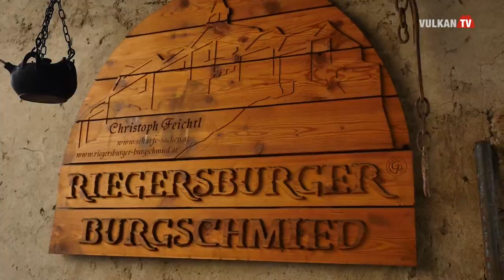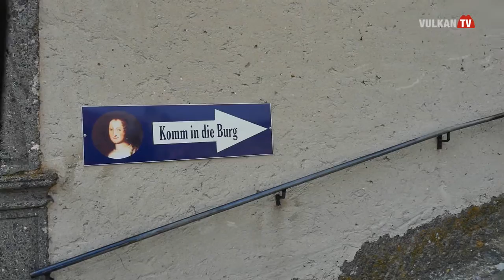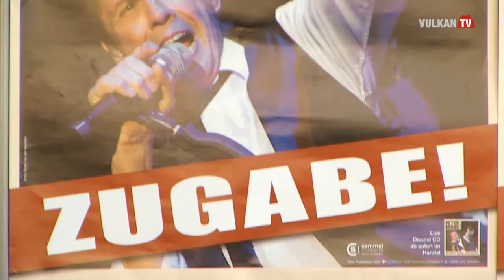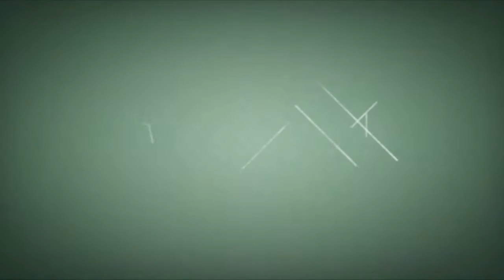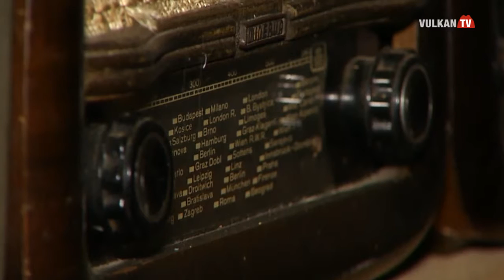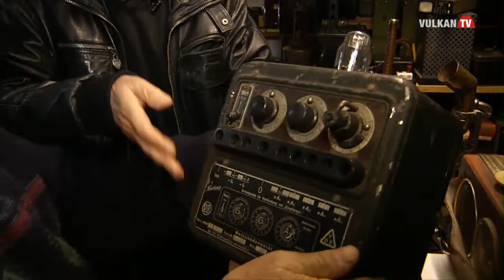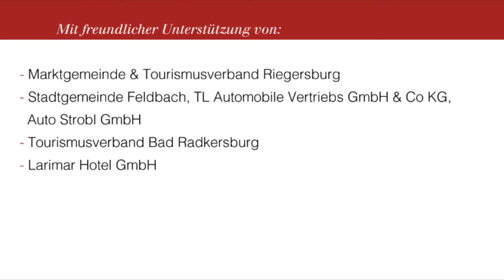Vulkan TV - 256. Sendung vom 23.03.2016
Themen:
- Riegersburg Opening
- Vulkanland Frühlingslauf in Leitersdorf
- Eröffnungswanderung in Tieschen und Klöch
- Peter Kraus im Larimar in Stegersbach
- Schnöll g'frogt: Wandern
- Auf Schleich-Wegen unterwegs: Radiosammler